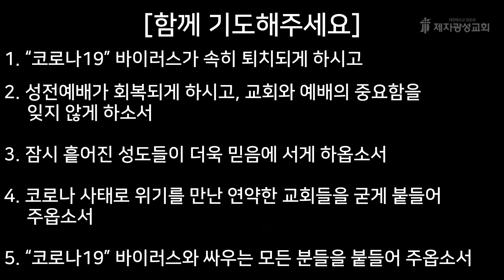2020-03-10 새벽예배 (예레미야 강해 - 예레미야 5장) - 박한수 목사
제자광성교회 박한수 목사님의 설교 말씀 공식 유튜브 영상입니다.

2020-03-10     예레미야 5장